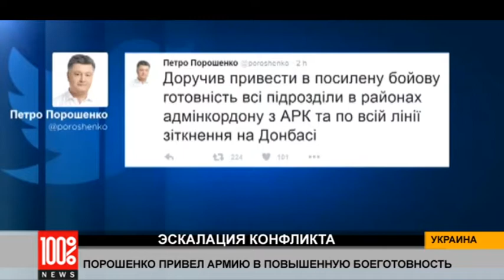Украина усиливает оборону на фоне эскалации отношений с Россией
Президент Украины Петр Порошенко поручил привести в повышенную боевую готовность все подразделения рядом с Крымом и на линии соприкосновения в Донбассе после заявления российских спецслужб о задержании на полуострове группы «украинских диверсантов». Об этом он написал в своем «Твиттере» после совещания с руководителями силовых ведомств и министерства иностранных дел.

Украина отвергает обвинения Москвы в попытках дестабилизации ситуации в Крыму и проведения там терактов, утверждая, что намерена добиваться восстановления территориальной целостности своей страны исключительно дипломатическим путем.

Российский президент заявил, что украинские власти «перешли к террору», поэтому, по его словам, в таких условиях бессмысленно обсуждать ситуацию на Донбассе в «нормандском формате» – такая встреча могла состояться на полях саммита «большой двадцатки» в Китае.